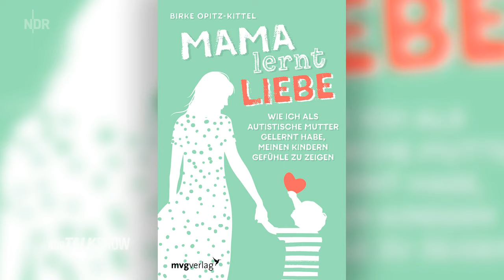Asperger-Autistin und Mutter: Birke Opitz-Kittel und Tochter Miriam | NDR Talk Show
Zum "Welt-Autismus-Tag" spricht Birke Opitz-Kittel mit ihrer Tochter Miriam von ihrem Lebensalltag mit Autismus.